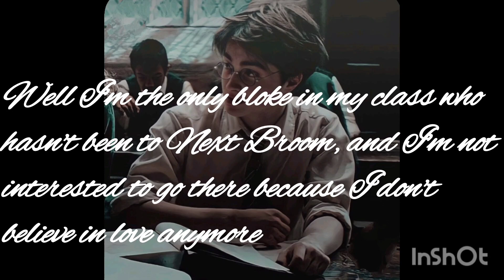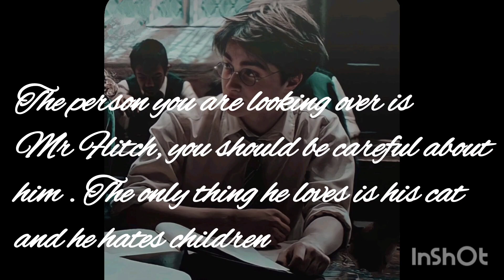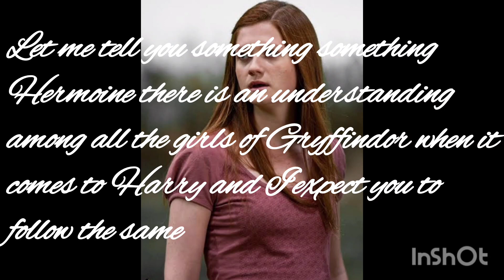A Hogwarts Love Special Part 2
written by @TimLemmon
edited by @sheehansteve